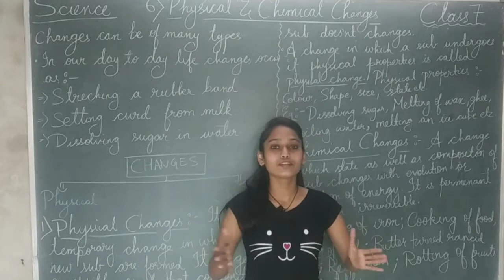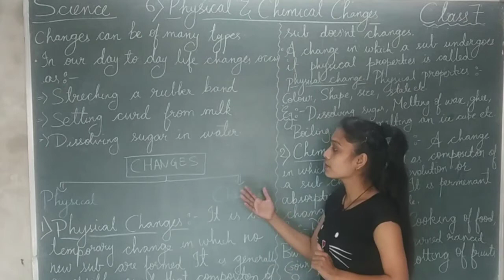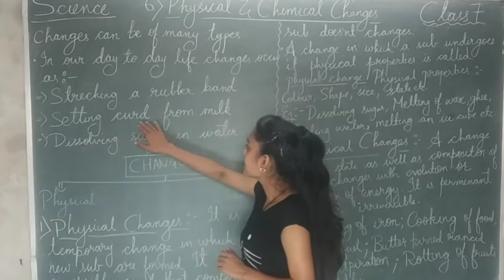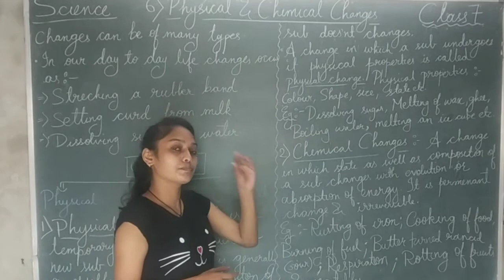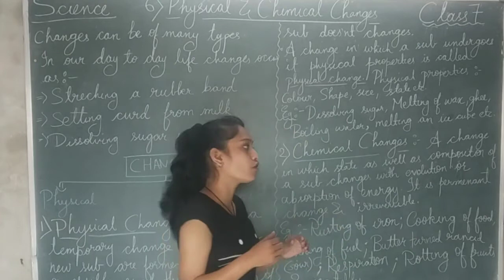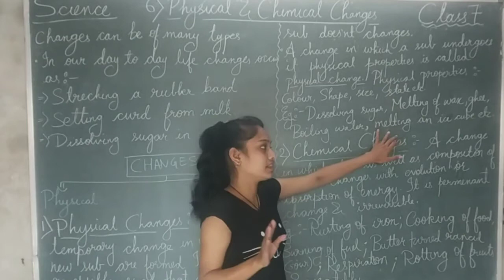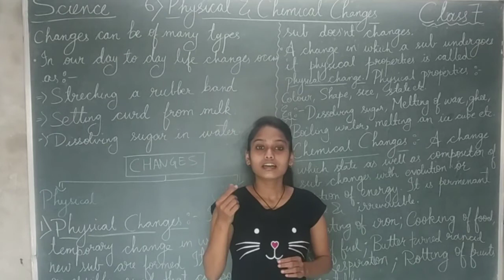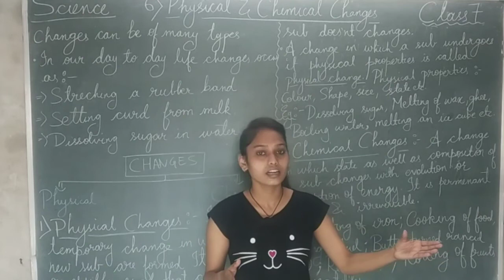Physical and Chemical Change | Class-7 | Science | Chapter-6 | NCERT